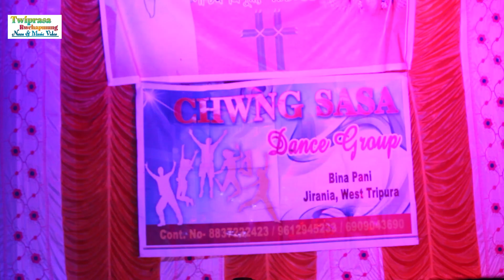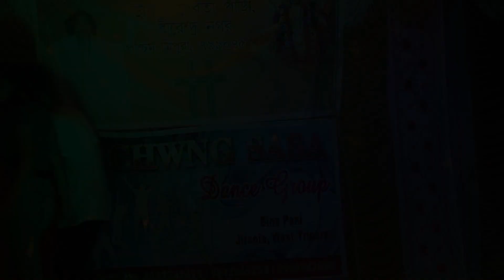GIRLFRIEND || Chwng sasa Dance Group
Puila Joto No Lamsogo Chini "Twiprasa Rwchapmung" Channel Ni Twi Hambai Yapharo.

Kokborok Video & Music,News,Album Norok ni bagwi tobui tango.

Wedding Video Projects
Birthday Video Projects